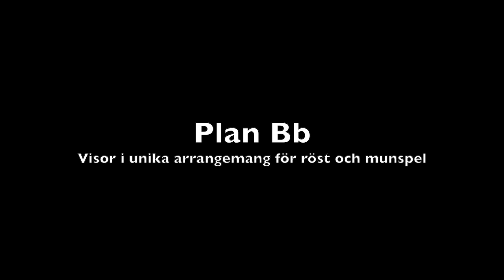Plan Bb | röst och munspel | Smakprov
Plan Bb [plan bess]
Visor i unika arrangemang för röst och munspel

Ulla Ankardal Heggemann, sång
Andreas Hjalmarsson, munspel

Sångerna i videon:
- Hållplats | Måla hela världen | Från en lindansare (Christina Kjellsson)
- Öl (Hans Alfredsson, Tage Danielsson, Desmond O´Connor, Russel Kennedy, Walter Ridley)
- Gunga (Christina Kjellsson)